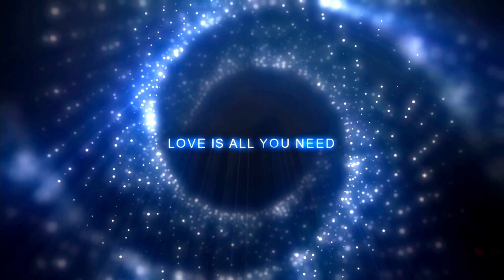Бесплатная музыка, бесплатное видео, бесплатно без авторских прав, бесплатно скачать.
Бесплатная музыка для ютуба , бесплатное видео для youtube, бесплатно без авторских прав, бесплатно скачать,крутая музыка без авторских прав для стрима.
можешь смело загружать на свой канал бесплатно, и использовать.